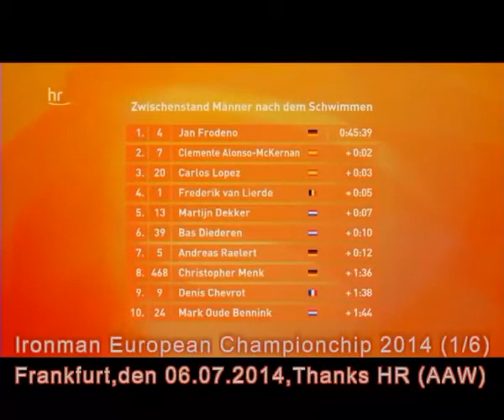IRONMAN 2014 Frankfurt Part 1 of 6